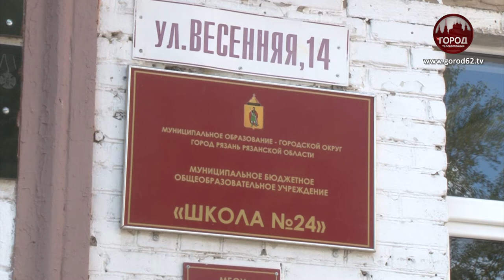В РЕЖИМЕ БЕЗОПАСНОСТИ